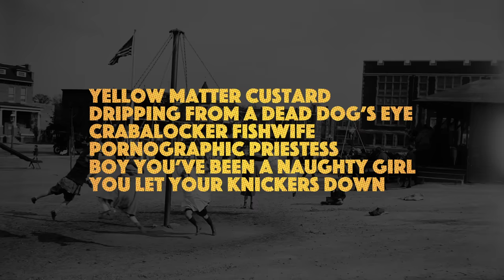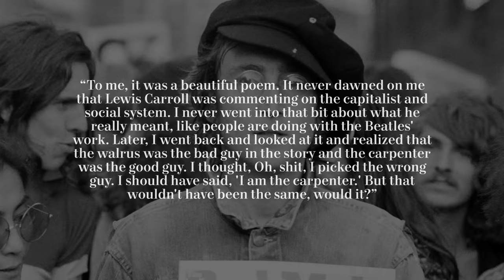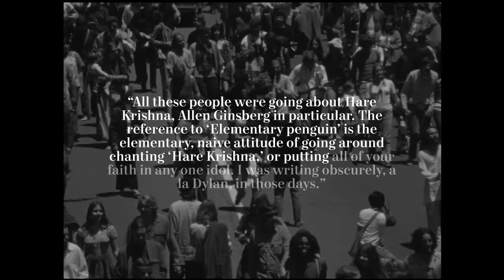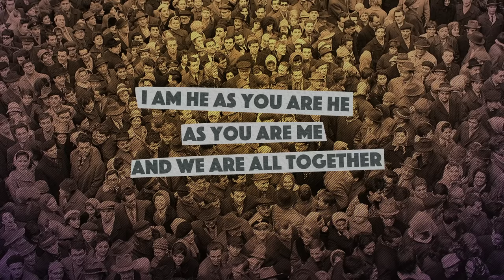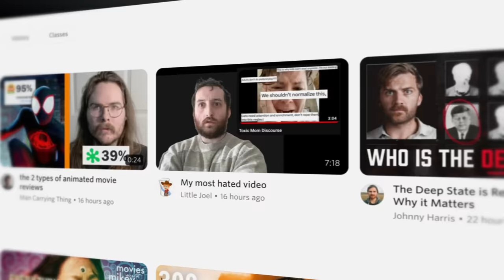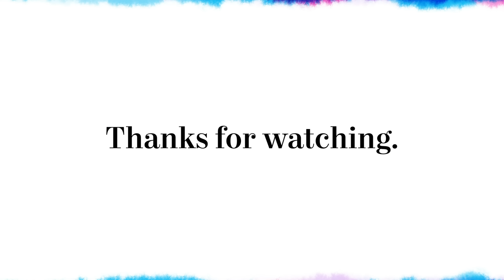How John Lennon Uses Nonsense